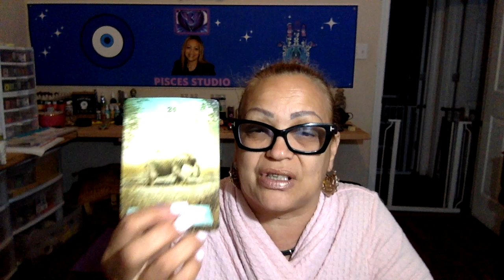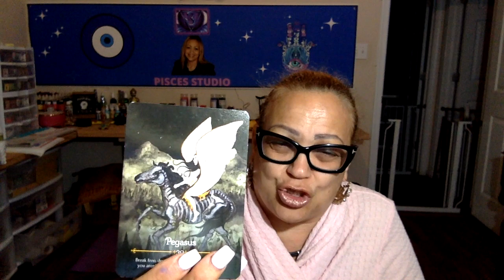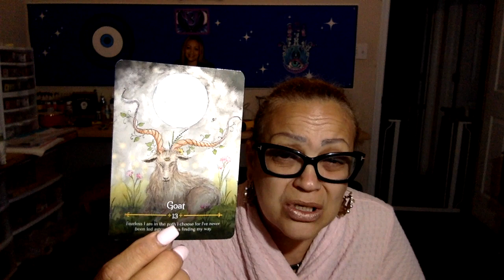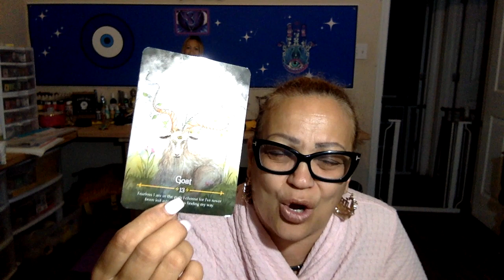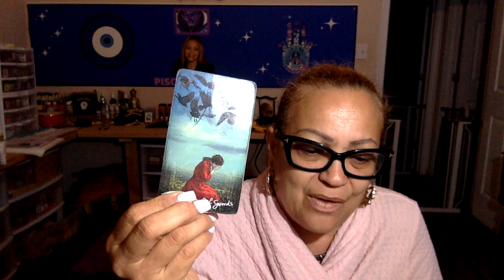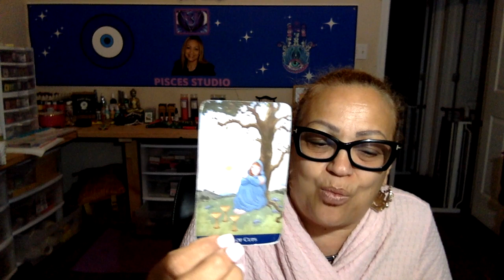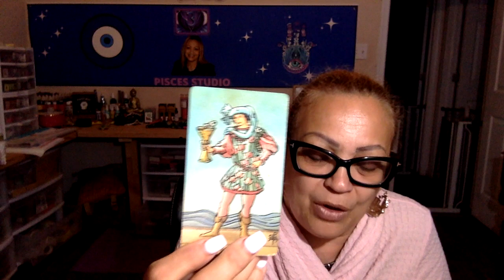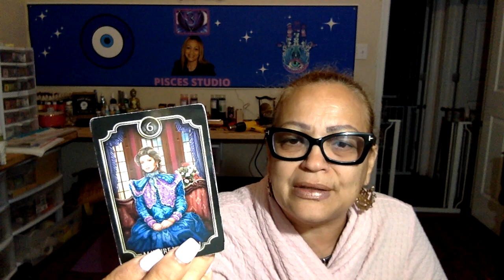Pisces Set yourself from this DELUSIONAL world you're living🫣